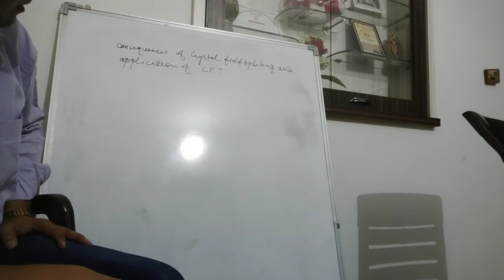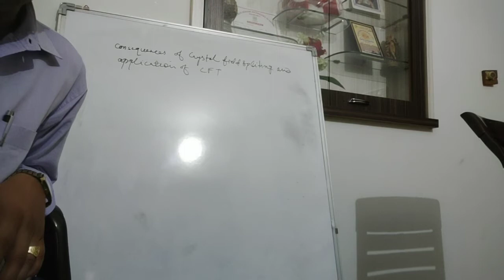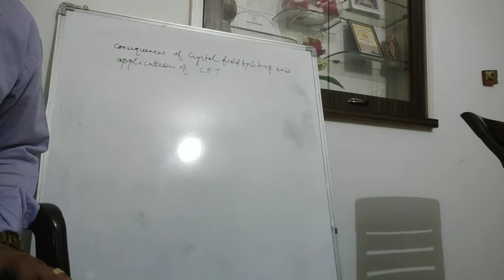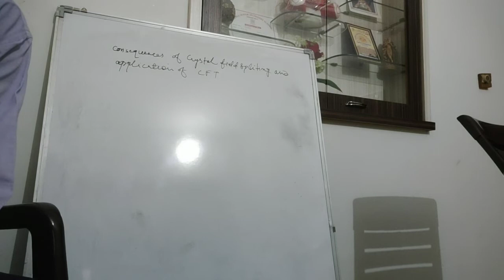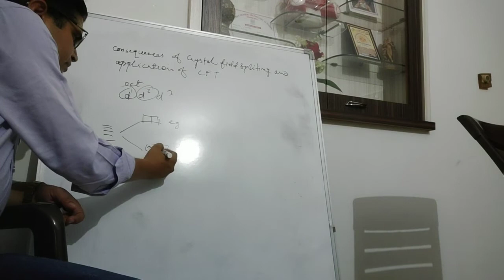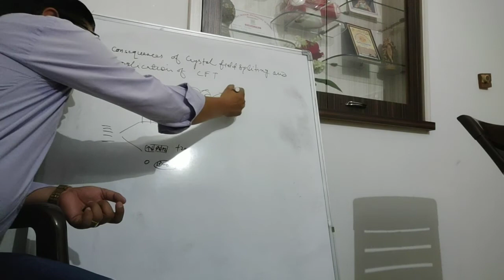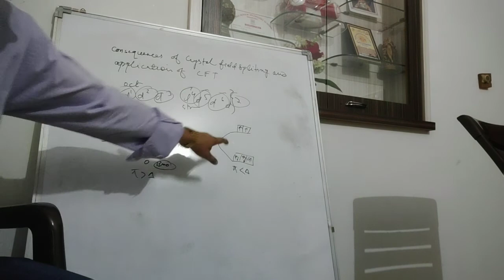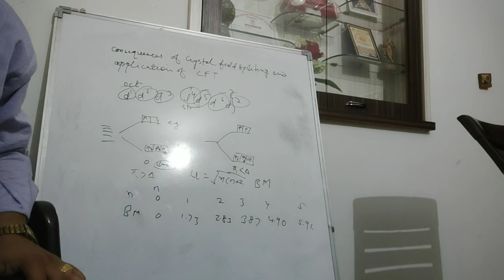8. Application of CFT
B.Sc. Pt III Inorganic chemistry unit I